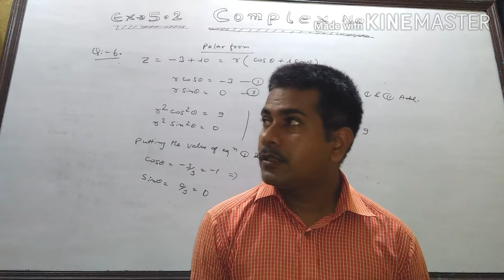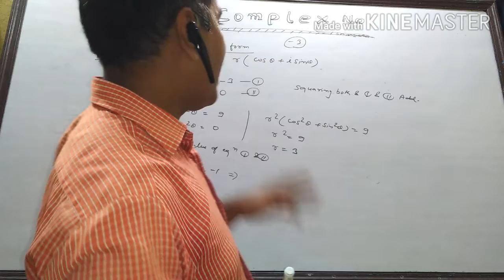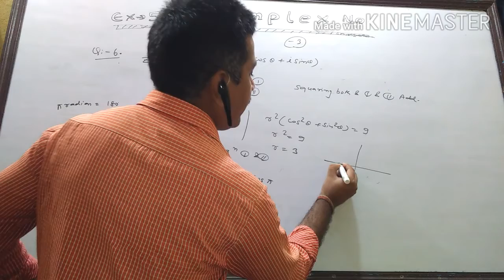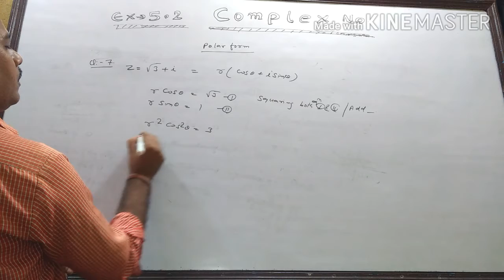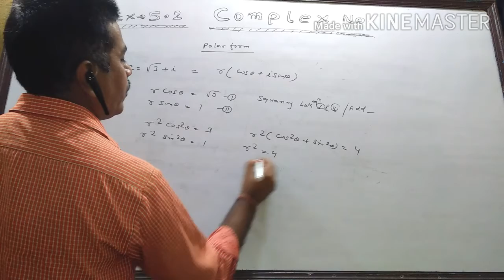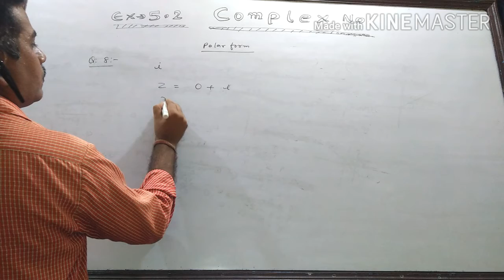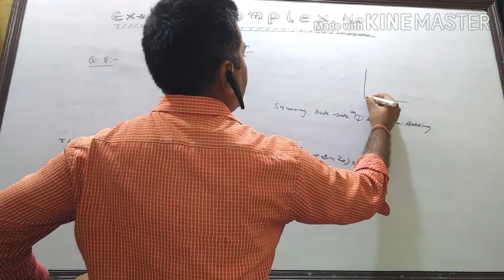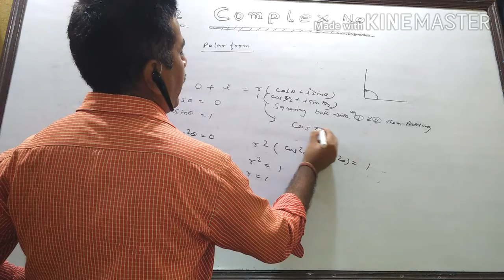Complex Number, Excercise :- 5.2,Ncert Book, lecture-3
To support me in my journey you can donate (paytm, Google pay, phone pe@ 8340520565) or, Rakesh Kumar sharma
Branch and ifsc code: - Sindri and SBIN0000185
Bank district Dhanbad. A Small amount of Rs 100 even will be of great help.
Follow on:-

My channel name:- Rakesh kumar sharma

Rakesh kumar Sharma,

Q.no.-2,3,4,5

Complex Number Chapter 5.2

Complex Number Ncert Chapter 5.2

Complex Number Definition

Complex Number Formula

Complex Number in Hindi

Complex Number ka Concept

Complex Number Easy Solution

Complex Number Chapter Class 11